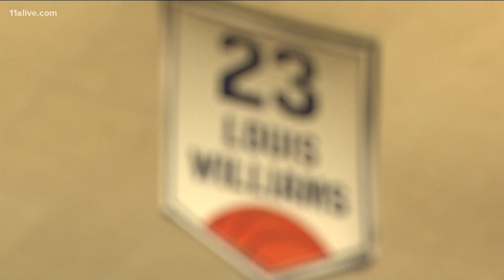Lou Williams bringing back star power to Atlanta communities with kindness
Maria Martin tells us how a local high school is helping and giving back where it all began.